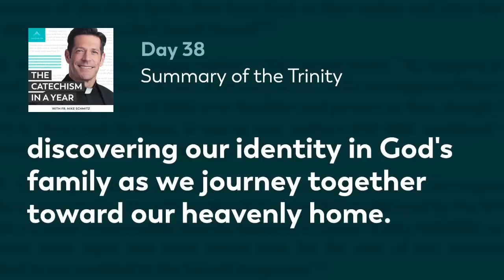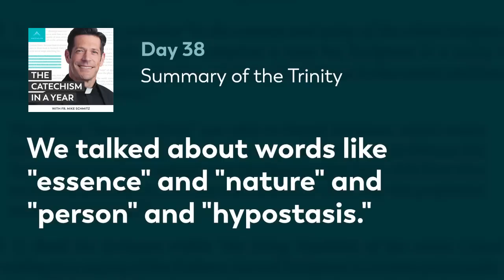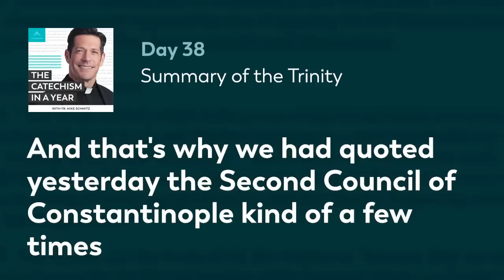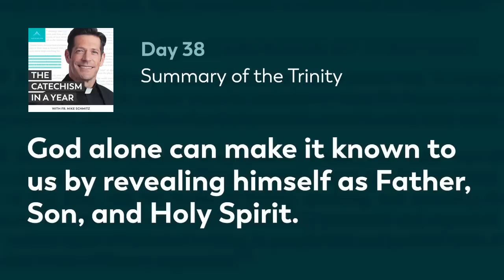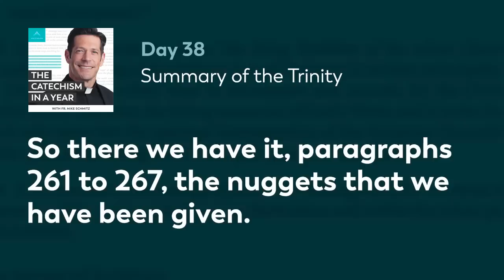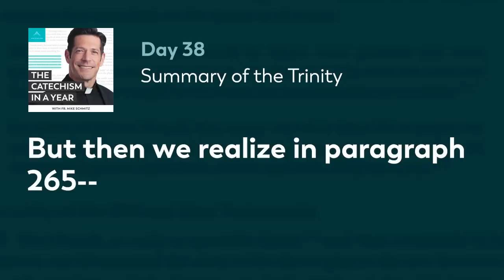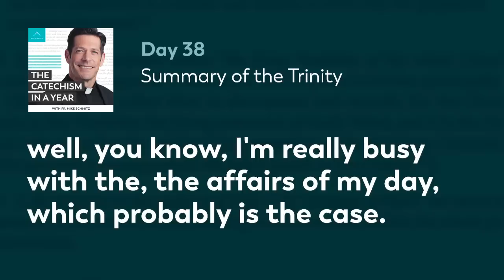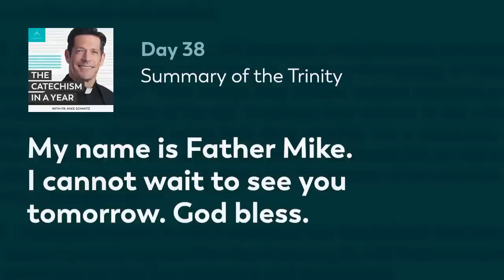Day 38: Summary of the Trinity — The Catechism in a Year (with Fr. Mike Schmitz)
We have arrived at the “nugget day” or In Brief section for the paragraphs examining the nature of the Father in the Trinity. Fr. Mike reiterates some of the “nuggets” of wisdom from these past few days. He emphasizes the importance of how Baptism allows us to share in the life of the Holy Trinity. We conclude this section with a reflection on this profound call to share in the glory of the Trinity even though it exists “in the obscurity of faith.” Today’s readings are Catechism paragraphs 261-267.

—  SOCIAL MEDIA  —

MB01TAX49XDOHJG